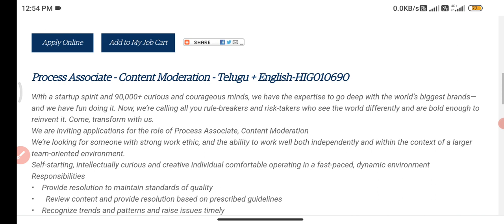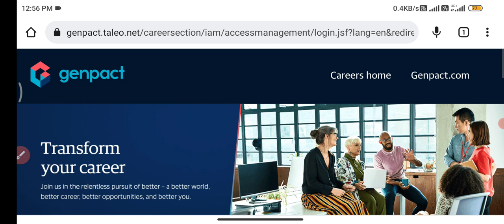Genpact recruitment content moderatation Jobs Telugu||IT Jobs in Telugu||MNC recruitment hyderabad